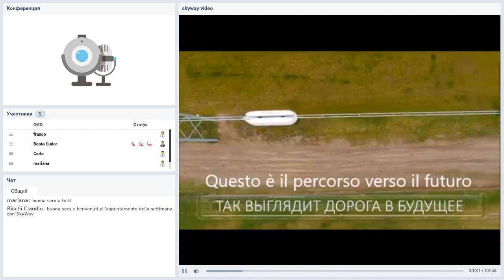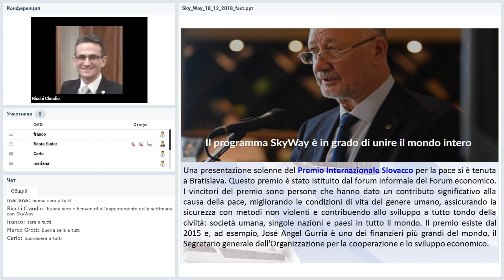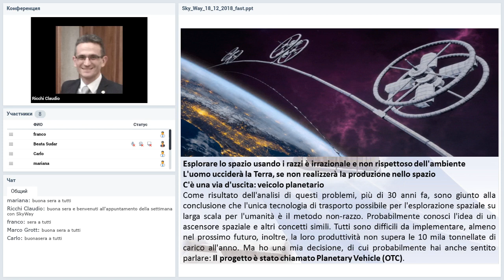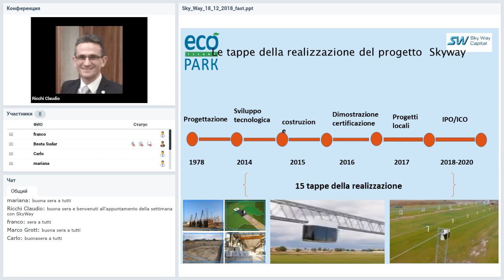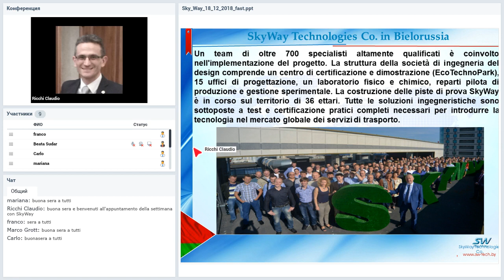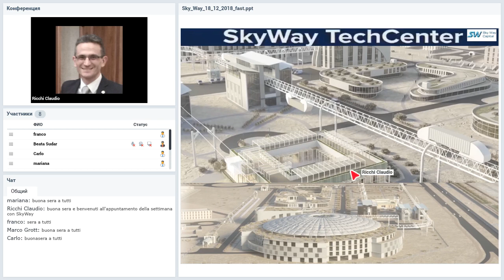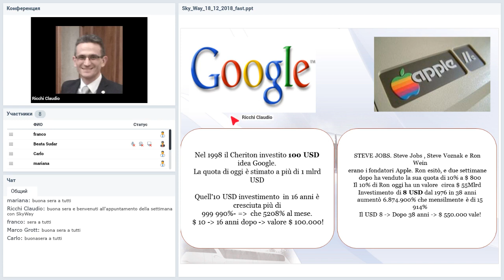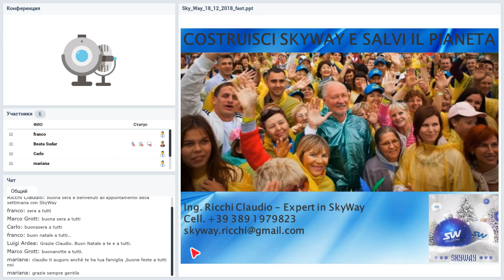18 12 2018 SkyWay Presentazione